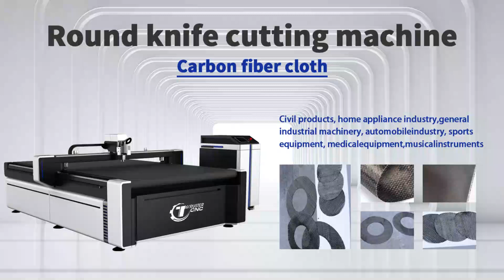Carbon fiber cloth cutting cloth cutting machine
This video shows our oscillating knife cutting machine for Carbon fiber cloth cutting ,it can cut material such as Various leather, cloth, velvet, fake wool, artificial wool, sheep wool, genuine leather, fur and other flexible materials it can cutting single layer and multi layer.High performance for Clothing industry cutting industry.